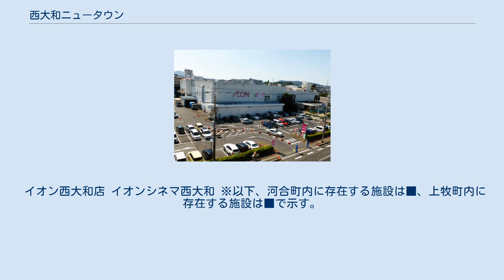西大和ニュータウン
西大和ニュータウン（西大和ショッピングデパート近辺）2008年1月 西大和ニュータウン（にしやまとニュータウン）は、奈良県の北西部に位置するニュータウン。
河合町の西部、上牧町の北部にまたがる。
 馬見丘陵北部に位置する。
海抜50～70メートル前後である。
 道路 鉄道 路線バス 西大和開発株式会社（現存せず）により、1960年代後半より開発が進められた。
1971年には日本住宅公団により西大和片岡台団地、西大和星和台団地が建設される。
王寺町の王寺駅を経由して大阪都心まで通勤時間が一時間圏内であることと、西名阪道路の開通により自動車での交通も至便であることから順調に宅地開発は進み、人口は増加した。
河合町・上牧町を含め、周辺自治体と合併の上、市制施行する構想があったものの結果としては頓挫した。
近年は片岡台・星和台両団地の老朽化と住民の高齢化によるニュータウン共通の課題「オールドタウン」化が懸念となっている。
 イオン西大和店 イオンシネマ西大和 ※以下、河合町内に存在する施設は■、上牧町内に存在する施設は■で示す。
 周辺住民が指す「広義の」西大和ニュータウンには、以下の地域を含めることがある。